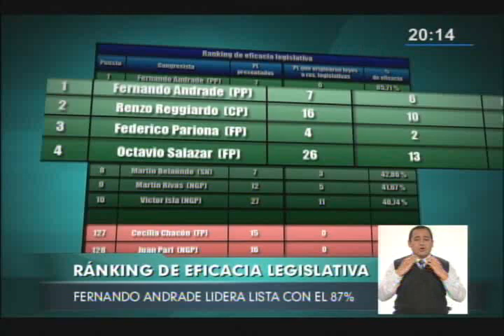Productividad congresal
Este jueves se publicó la lista de productividad legislativa de los 130 congresistas, en el ranking hay más de una sorpresa.